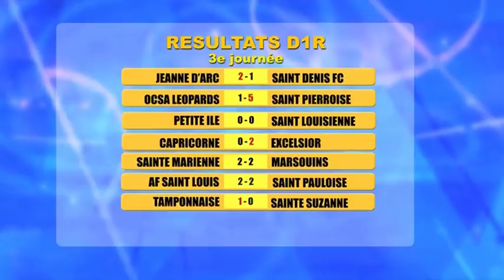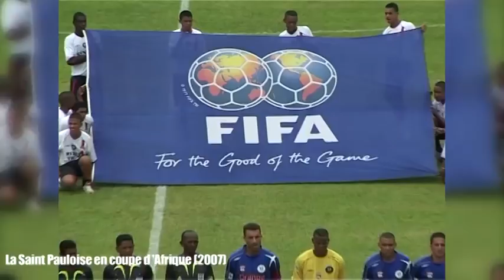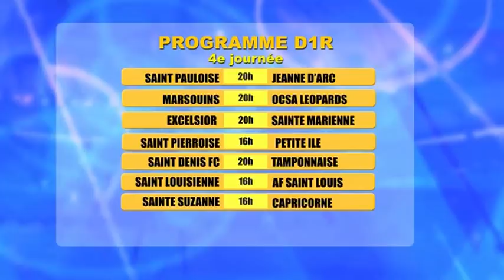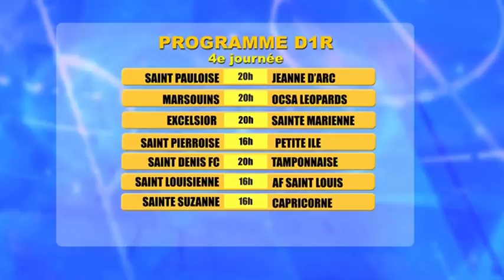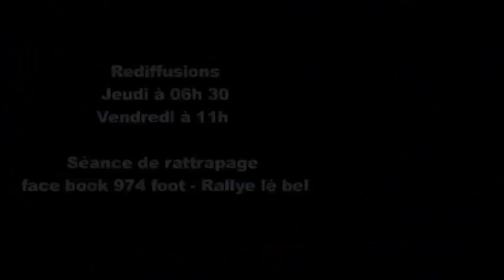974 foot 2018: le magazine du 3 avril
(3e journée du championnat). Invité Jean Maurice Claude, coach de l'AS Sainte Suzanne